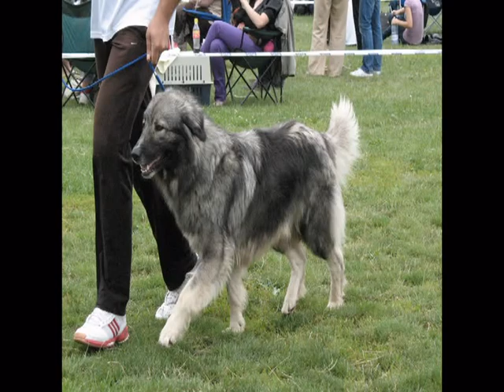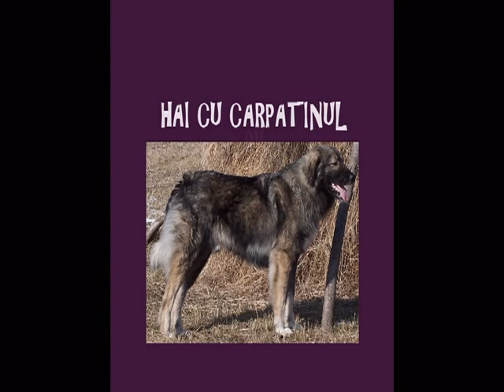C.A.C ORADEA 11 iulie- Ciobanesc Romanesc Carpatin